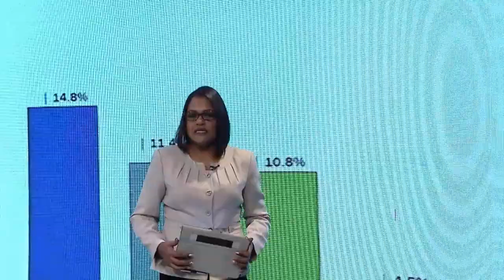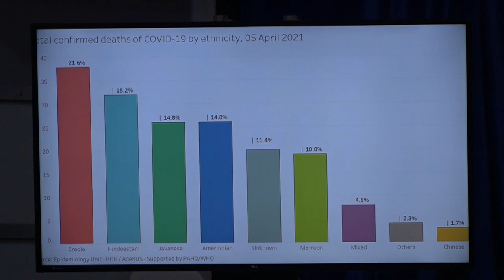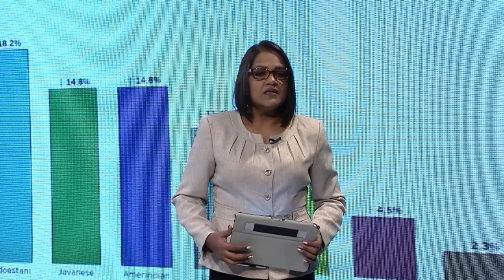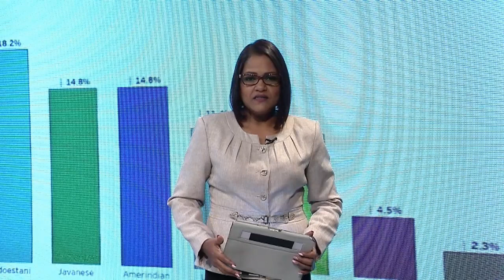08 04 2021 Meer Afro Surinamers overleden tengevolge van COVID-19